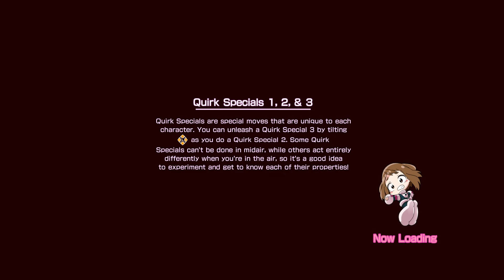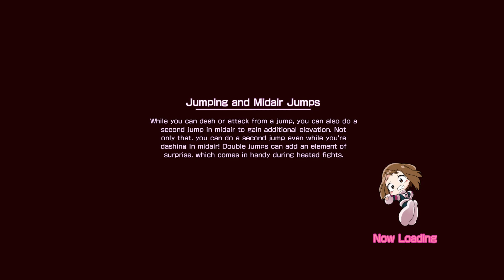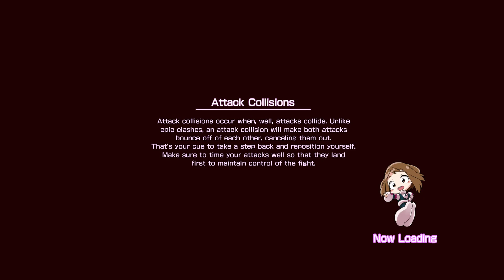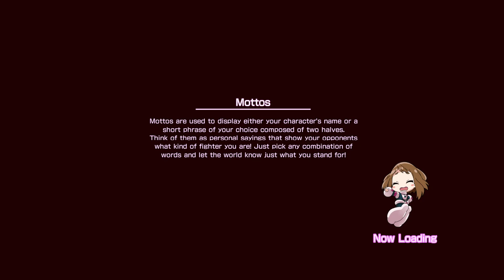MY HERO ONE'S JUSTICE Sports Festival [sort of..]